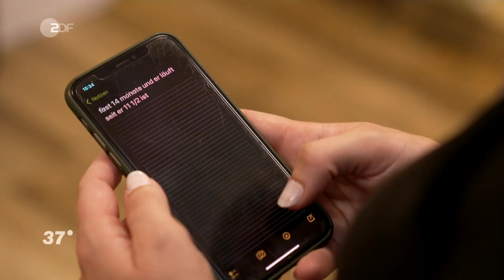Taub, aber nicht stumm - Laura spricht mit den Händen I 37 Grad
Laura ist von Geburt an gehörlos, so wie alle in ihrer Familie. Die Deutsche Gebärdensprache ist ihre Muttersprache. Taub zu sein bedeutet für sie aber längst keine Behinderung.

Im Juni 2021 ist Laura Mutter geworden. Auch ihr Sohn ist taub. Laura Hoffmann erlebt die Gehörlosigkeit nicht als Behinderung. Schwer mache es die Gesellschaft, die gehörlose Menschen einfach übersehe: zum Beispiel, wenn es um Durchsagen auf Bahnsteigen gehe. Dabei gäbe es viele Wege der Kommunikation. Aus diesem Grund gäbe es aus ihrer Sicht auch keine zwingende Notwendigkeit für Cochlea-Implantate. Sie selbst fühlt sich von Mediziner*innen geradezu genötigt, ihrem Sohn ein CI implantieren zu lassen, ohne die Risiken und die Nachteile abzuwägen. Das müsse jede Person für sich entscheiden, auch ihr Sohn, wenn er alt genug dafür sei. Bis dahin wächst er in einer Welt auf, die eine eigene Sprache und eine eigene Kultur hat. Laura ist bewusst, dass für Hörende diese Welt unvorstellbar ist und sie deshalb oft Hemmungen haben, wenn sie gehörlose Menschen begegnen. “Wir benutzen nicht die Stimme, aber wir können trotzdem laut sein”, erklärt Laura. Im Sport findet Laura Abwechslung im Alltag. Die 27-jährige spielt in der Nationalmannschaft des Deutschen Gehörlosen-Sportverbands Futsal – eine Variante des Hallenfußballs. In der Gemeinschaft erlebt Laura die Gehörlosigkeit nicht als Behinderung. Sie kann nicht hören, aber sie spricht mit ihrem Körper. Gehörlos zu sein ist für Laura nicht immer einfach, hat sie aber noch viel stärker und selbstbewusster gemacht.

Weitere Dokus wie diese findest du hier, in der Reihe "Einfach Mensch"

Regie: Corinna Wirth
Kamera: Andrea Rumpler
Ton: Mark Weerazurya
Schnitt: Julia Bickert
Redaktionelle Mitarbeit: Mirjam Grünewald
Redaktion: Markus Fuchs
Produktion: Corinna Rebstock